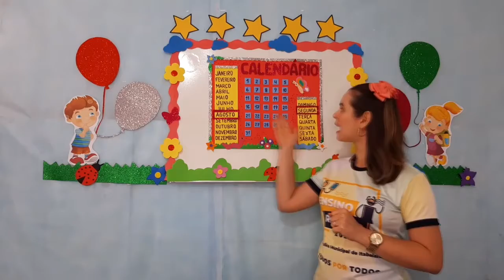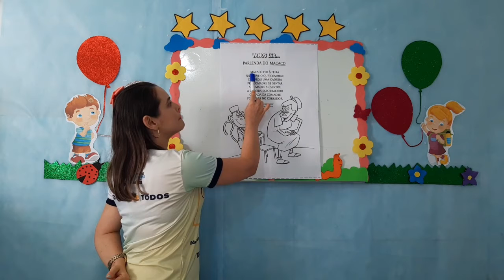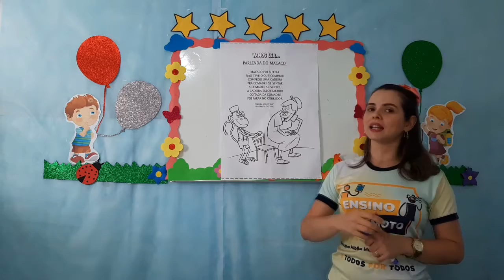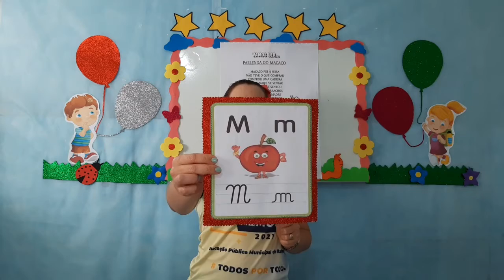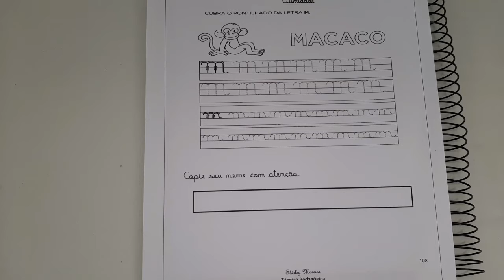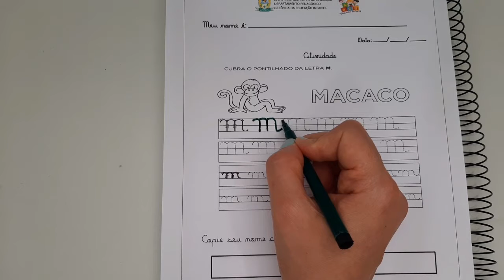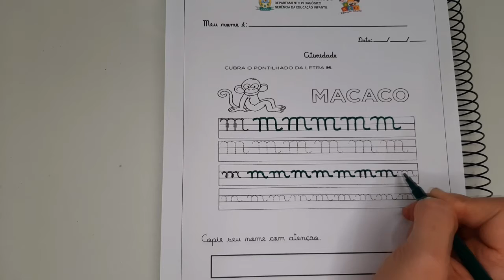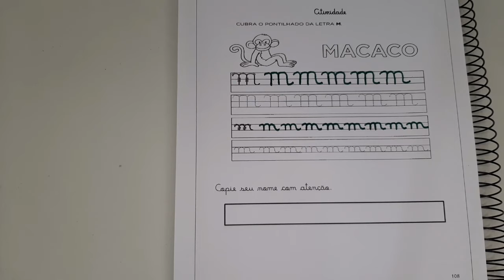Português - Aula 1 e 2 - Pré II - (30/08 à 03/09) - Trabalhando a Consoante M Minúscula e Maiúscula.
Português - Trabalhando a Consoante M Minúscula e Maiúscula.